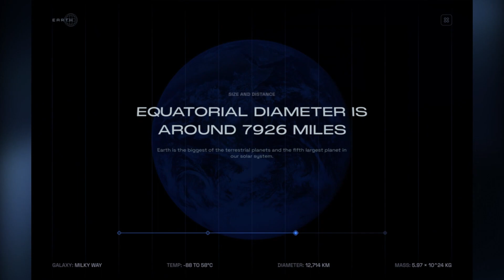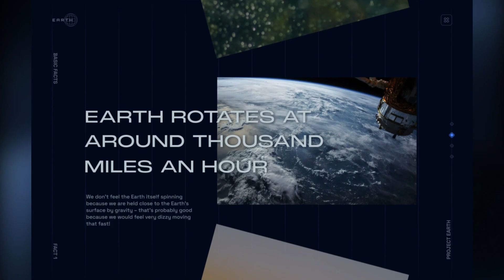Heroes of the Heart Love and Action in a World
With united hearts and intrepid spirits, the Heroes of the Heart struck the final,

📚 Dive into the enchanting realms of fantasy with these captivating deals!

2. Land of Legends: An Epic Saga Through the Centuries: Lose yourself in an epic [Claim it here!]

🆓 Free E-books  to Expand Your Horizons:

1. English Version: Uncover hidden knowledge and unlock new perspectives.

2. Versão Portuguesa: Desperte seus sentidos para novas ideias e descubra novos mundos. Baixe seu e-book gratuito hoje mesmo! [Obtenha-o aqui!]

🌟 Don't miss out on these opportunities to enrich your imagination and expand your knowledge. Grab your copies and let the adventures begin! 🌟